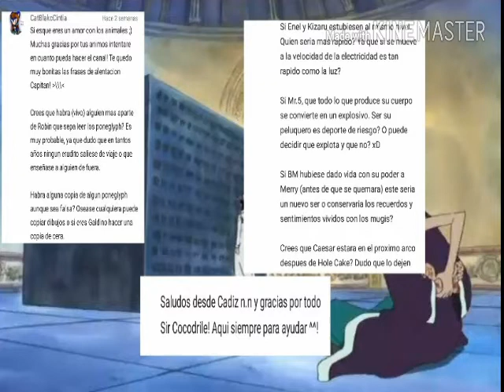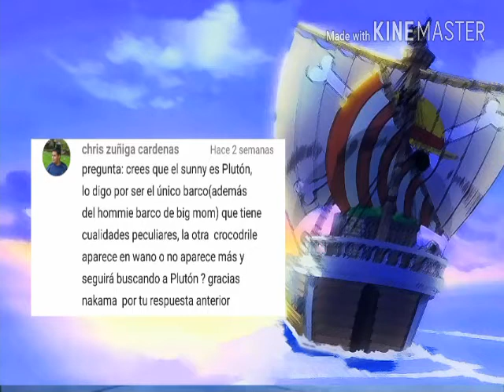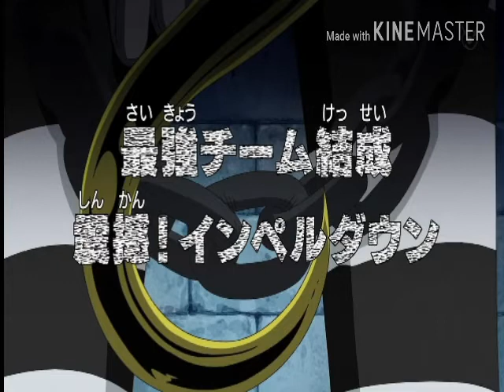¿THOUSAND SUNNY ES PLUTON? ¿CROCODILE EN BUSCA DE PLUTÓN? ¿MERA MERA NO MI INFRAVALORADA? OP PyR 7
¡Buenas tardes Nakamas! Antes de nada quiero agradecer a todos los que me habeis apoyado a emprender este viaje y nada más, podeís ponerse en contacto conmigo siempre que queraís por Twitter.

¡Yo seré el Rey de los piratas!